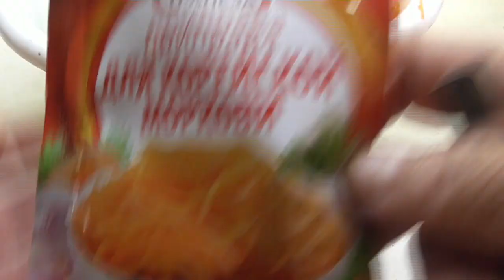ОГУРЦЫ ПО - КОРЕЙСКИ - САМЫЙ ПРОСТОЙ РЕЦЕПТ! Быстро и очень вкусно!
🍅 Томаты, от которых я была в восторге в прошлом году. Томат Турция - обзор листьев и спелых плодов.

🍅 Томаты, от которых я в восторге! Томат Глушь. Обзор кустов, листьев и спелых плодов томата Глушь.

Как формировать Томатных Гномов? Я формирую своих Томатных Гномов в теплице так. Посмотрите.

Какие томаты уже поспели у меня в теплице в начале мая? Ранний урожай томатов получен!

Томатные Гномы в теплице для получения раннего урожая. Какие плюсы я обнаружила у Томатных Гномов?